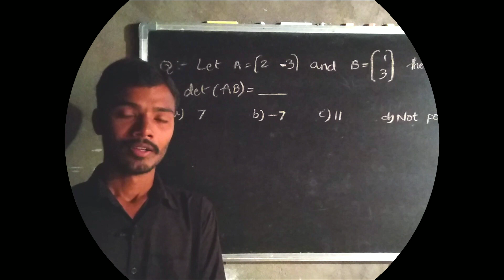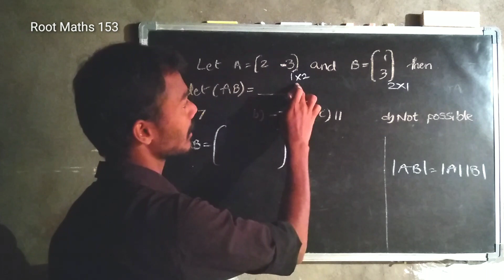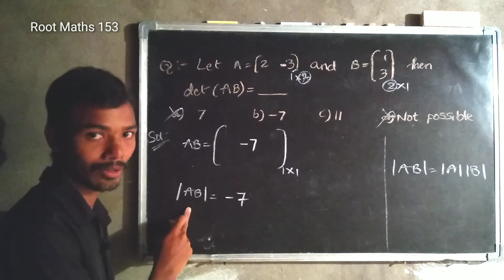Expected Questions for ECET, EAMCET Or JEE || EQ 07 || Root Maths 153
det of 1 by 1 matrix